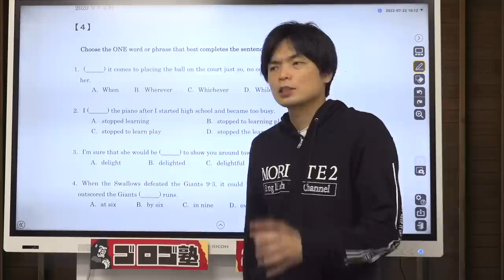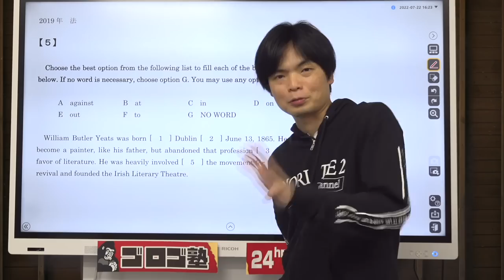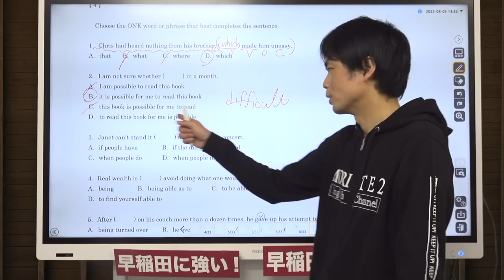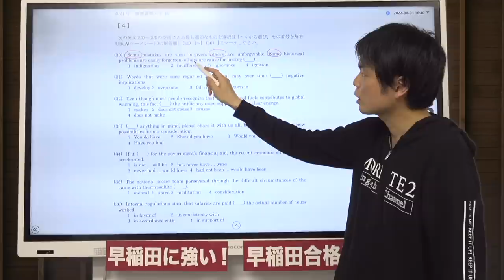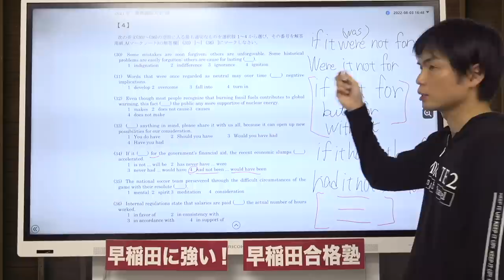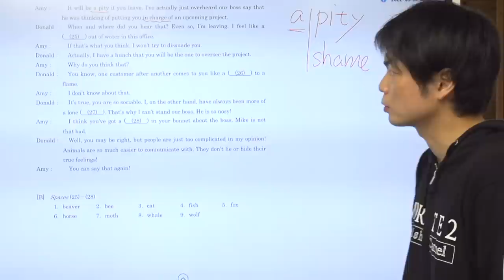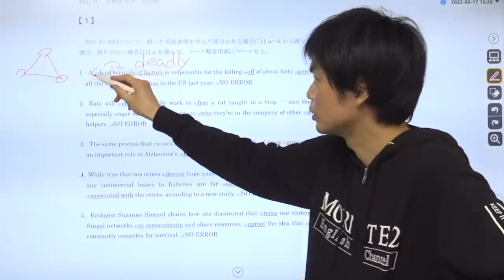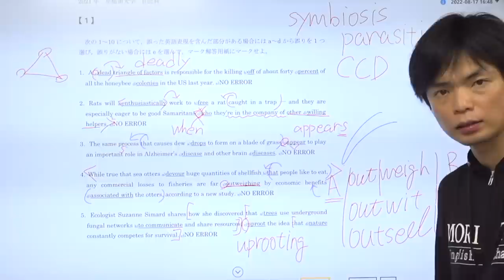早慶ハイレベル英文法講座（総集編）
早稲田合格塾「早慶文法問題200問組み手」

‹出演者情報›
もりてつ
発音指導士